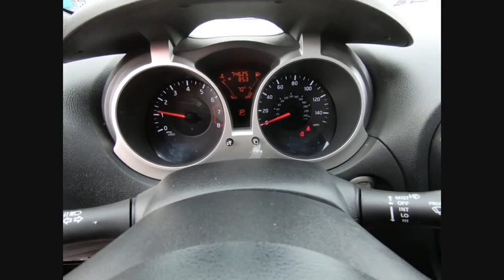2012 Nissan JUKE St Charles IL DS2286A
2012 Nissan JUKE SL

2012 Nissan Juke SL!! Clean Carfax and 1 Owner!! Features include Front fog lights, Heated front seats, Leather Seat Trim, Navigation System, Power Moonroof.McGrath Honda will also cover this specific vehicle with a 3 month/3,000 mile limited Powertrain Warranty, to simply give you a peace of mind. McGrath Honda offers flexible financing programs and an assortment of service and insurance products specifically designed for all of our customers.